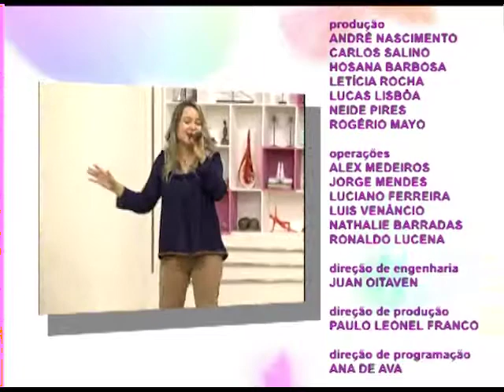Espaço Feminino - Incontinência urinária